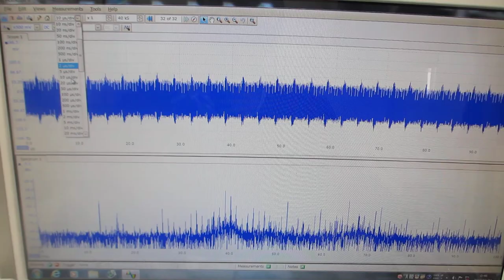超音波の非線形振動現象をコントロールする発振制御システム（超音波システム研究所）